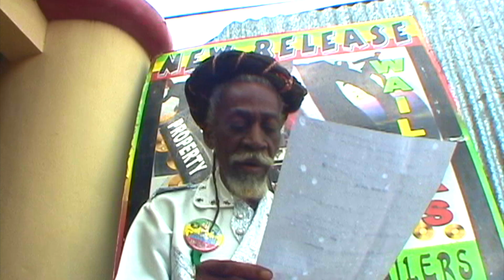Bob Marley & The Wailers - Medley 478 - EBC STUDIO Mix - Jamaica Live concert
EBC STUDIO is Official Team of Bunny Wailer & Sister Jean, work for Bunny more than 5 Years.  We know Vibes of Wailers, directly !!